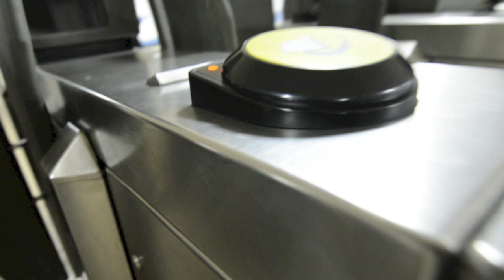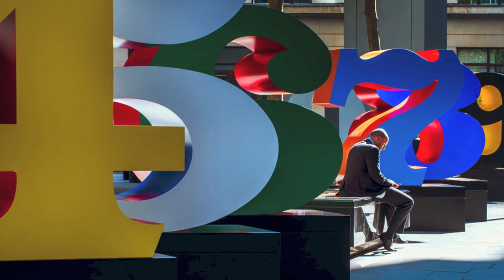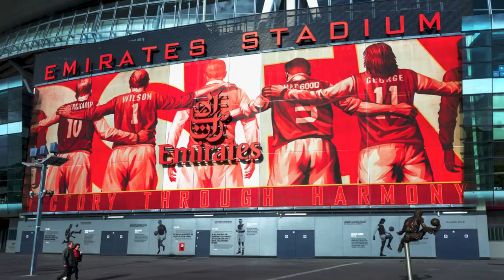London Calling (2014) - Yen Baet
Between the time my Oyster card touches the reader at the turnstiles up until the last light fades away at night, my memories of London are created. I am fortunate in a way, that even as I leave this city that was home to me for a few years, I have countless photographs to remind me of her. Here is a brief look into my typical day in the city - short but sweet, just like how my time here had been. It's been great, London. Farewell.